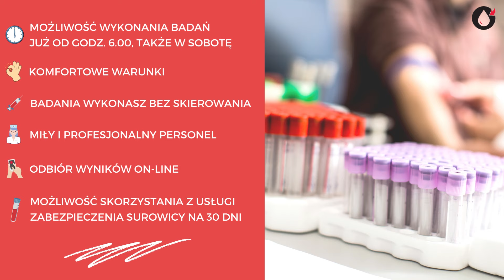Badania krwi Zduńska Wola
Zapraszamy na badania krwi w Zduńskiej Woli 🩸 Odwiedź nasze laboratorium medyczne 🔬 położone przy ul. Szadkowskiej 25 📌 Gabinet czynny jest już od godz. 6.00, także w sobotę 👌 Wykonaj badania komfortowo, bez stresu, bez kolejki i bez skierowania 👍 Wyniki odbierzesz wygodnie online (większość jeszcze tego samego dnia). Zadbaj z nami o zdrowie i przyjdź na badania! 💉